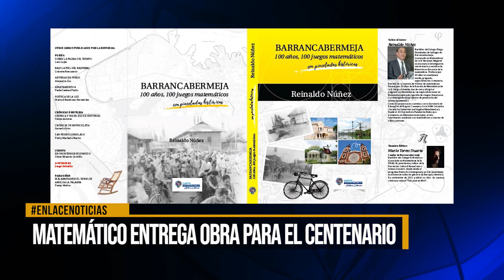Matemático entrega obra para el Centenario